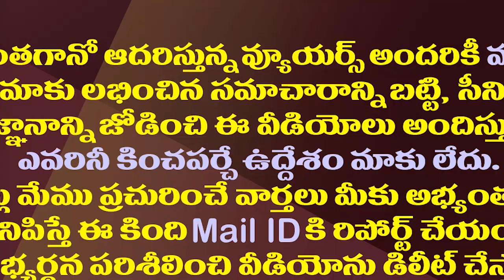సంక్రాంతికే పవన్ భీమ్లా నాయక్..మరో రచ్చ షురూ!| Pawan Kalyan Bheemla Nayak May Release For Sankranthi